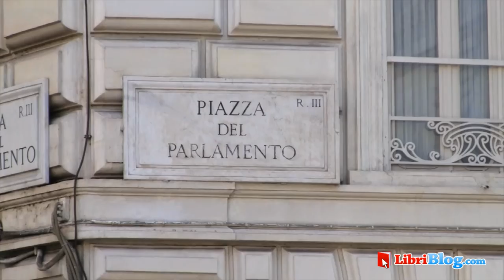Intervista video a Fausto Bertinotti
La redazione di Libriblog è andata in trasferta a Roma per incontrare Fausto Bertinotti. Con l'ex presidente della Camera dei Deputati nonchè ex segretario nazionale di Rifondazione Comunista abbiamo parlato del suo recente libro, del valore della Costituzione nell'anno delle celebrazioni del 150 anniversario dell'Unità d'Italia